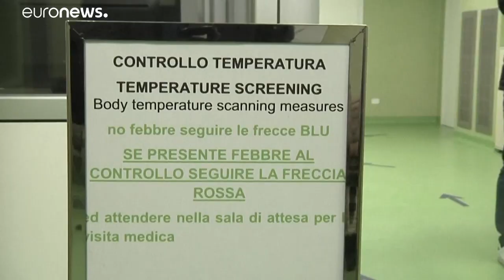Pequim fecha mais cidades face ao coronavírus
Aeroportos internacionais reforçam medidas de controlo de passageiros provenientes de áreas com casos confirmados na China…